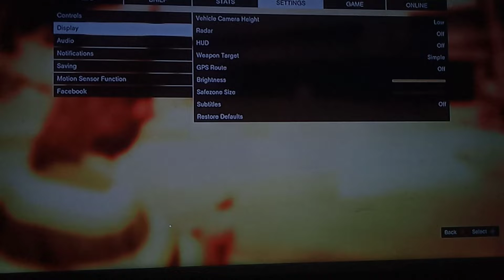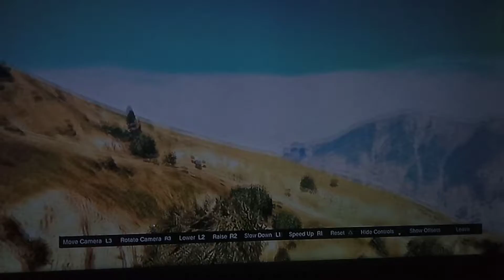GTA 5 ceo life reboot season 1 episode 1